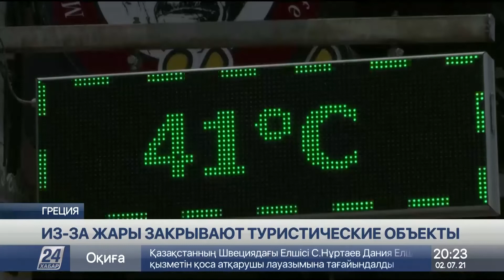Экстремальная жара наносит существенный ущерб сельскому хозяйству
Экстремальная жара, охватившая различные районы США, Ближнего Востока, Греции и других европейских стран, бьет температурные рекорды, наносит существенный ущерб сельскому хозяйству, становится причиной пожаров и вызывает серьезную тревогу у медиков, сообщает корреспондент «Хабар 24».